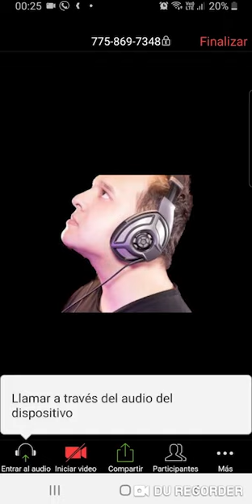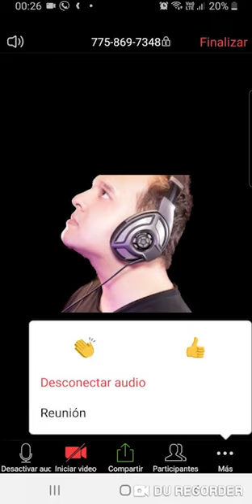COMO ACTIVAR EL AUDIO EN ZOOM DESDE EL CELULAR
👉Descubrí cómo solucionar este problema